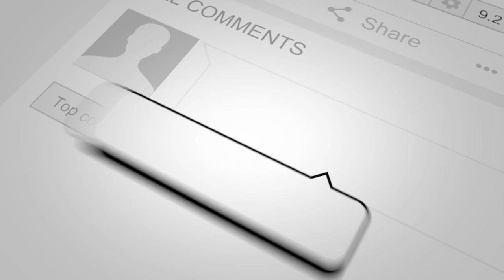Arijit Singh Live in Concert - Emotional Old Songs Mashup - Abu Dhabi 2021 @Lit Events Production